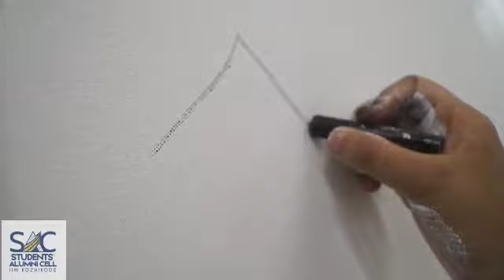Nostalgia 2019-20 - Teaser! It's coming.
We're approaching that time of the year which the IIMK alumni were eagerly waiting for- it's time for them to relive the Kampus life.

Here's a quick teaser of Nostalgia 2019!

It's going to be from Oct 18-20th and the link for registration is